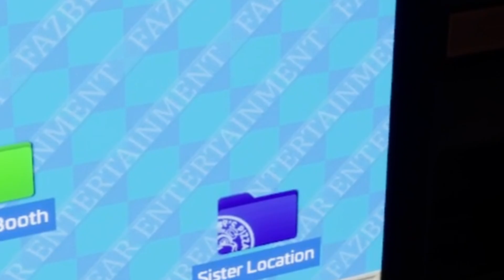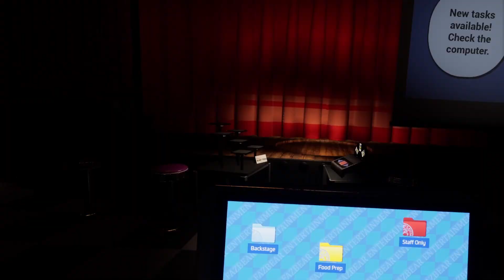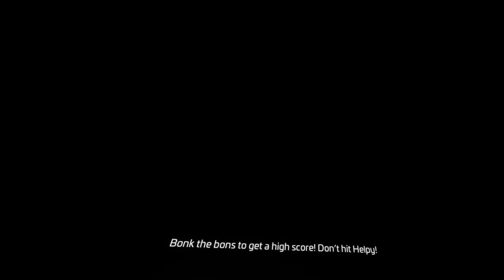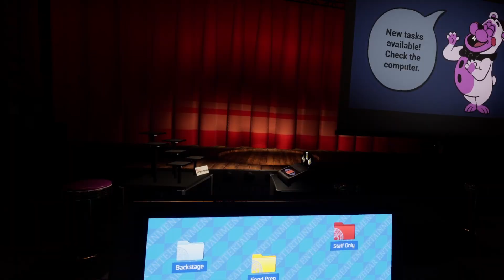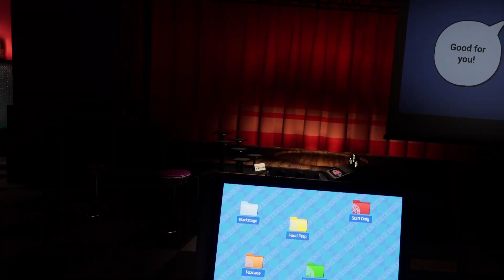Das NEUE FNAF VR macht mich FERTIG! [FNAF Help Wanted 2]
(in #〖📖〗regeln auf den grünen Haken klicken ✅)

Viel Spaß bei dem Video :D